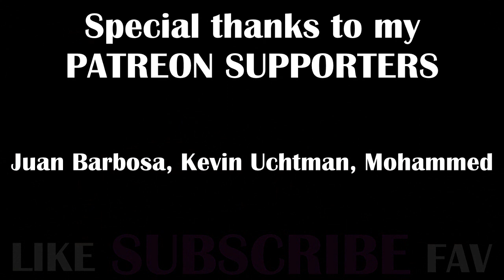DARK SOULS - Soul Level 1 Challenge | The 4 Kings of Nope - Part 16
Bitches Ive moved to Twitch for my let's plays and challenge runs. so join me over there we try to fight the 4 kings and say fuck that shit and go place the lord vessel and continue our journey